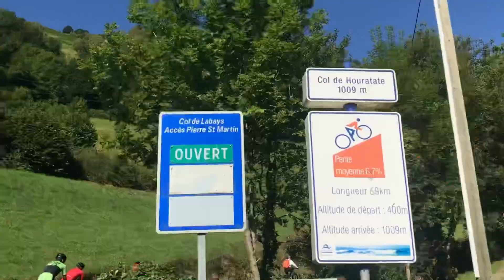HOURATATE, LABAYS, ISSARBE, SOUDET Y PIERRE ST MARTIN